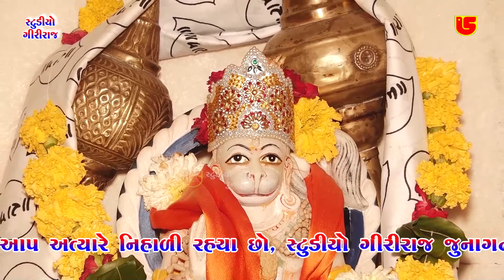Eava Sita Pati Suta Re || Amish Vaghela - Prakhash Gohel || 10-Thansa-2023PadyatraSantvani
Information:
❖ Album:-Surat Thi Devanandbapu Na Samadhi Sthane Padyatra Samapan Nimite Santwani Devanand Aashram - Thansa Live Santwani-Dt:-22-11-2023 , This Santwani Audio & Video Pen Drive Available on Our Retail Outlet-Mo:-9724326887 & 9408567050.
સુરત થી દેવાનંદ બાપુ ના સમાધિ સ્થાને પદયાત્રા સમાપન નિમિતે સંતવાણી દેવાનંદ આશ્રમ - ઠાંસા સંતવાણી - તા:-૨૨-૧૧-૨૦૨૩ , આ સંતવાણી ની ઓડિયો અને વિડીયો પેન ડ્રાઇવ અમારા રિટેલ આઉટલેટ પર ઉપલબ્ધ છે - મો: -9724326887 અને 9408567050.

❖ Bhajan:-Eava Sita Pati Suta Re
❖ Singer:-Jugalbandhi-Amish Vaghela & Prakhash Gohel
❖ Producer:-Atul Patel

આ સંતવાણી ના બધા વિડિઓ જોવા માટે અહીં ક્લિક કરો :-

All Copyrights Reservd Giriraj Studio Junagadh & Atulbhai Patel